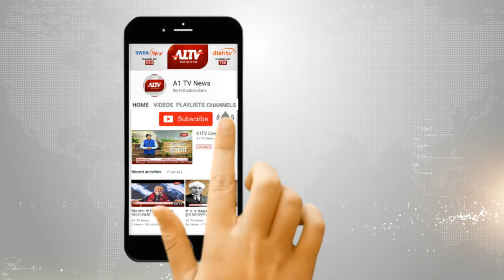जयपुर : जवाहर सर्किल इलाके में फायरिंग का मामला | A1TV News